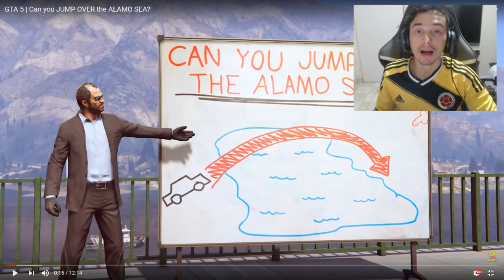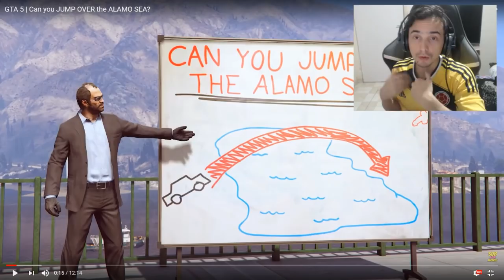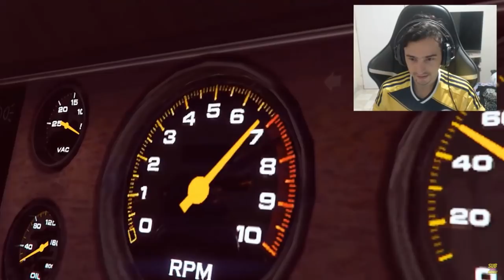GTA 5 - Você pode saltar sobre o mar de alamo? (Assistindo)